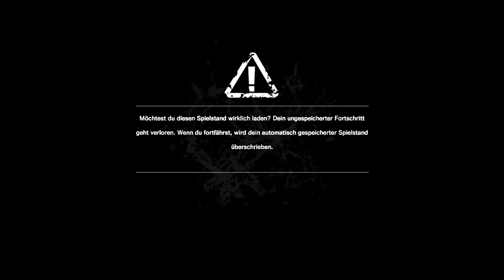THE EVIL WITHIN [USK +18] # 016 - Psychoheini und unsichtbares Mistvieh - Let´s Play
VIDEOBESCHREIBUNG

warum... warum... WARUM IST DER UNSICHTBAR?
Mir bleibt auch gar nix erspart... und zu allem Überfluss begegnen wir auch noch diesem Psychoheini... naja, was soll´s, da müssen wir durch. XD

ELEX
gekauft bei Steam